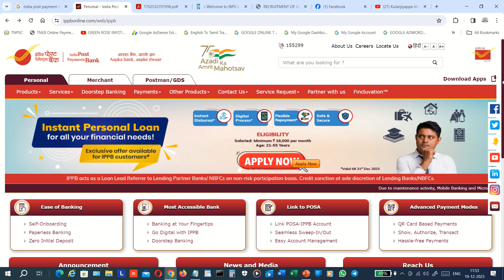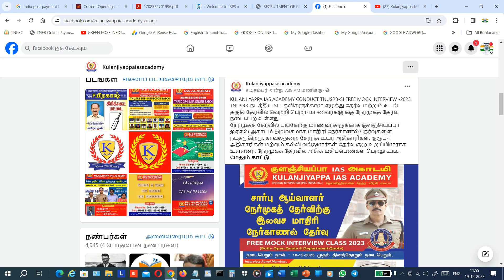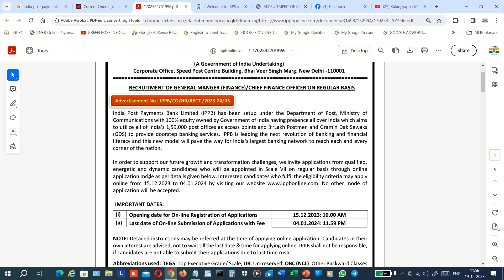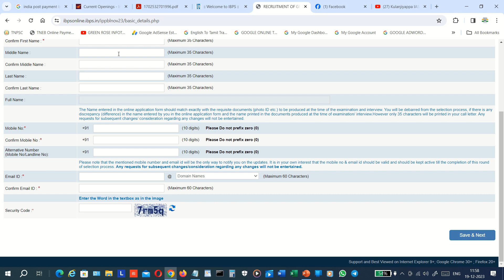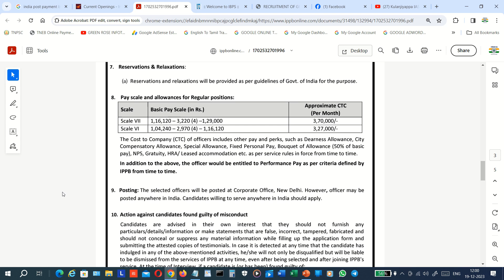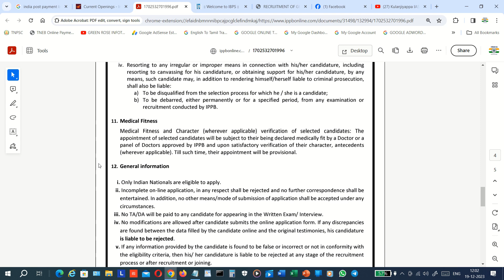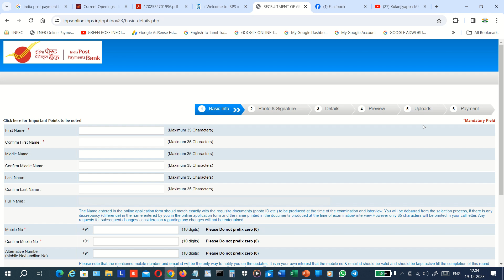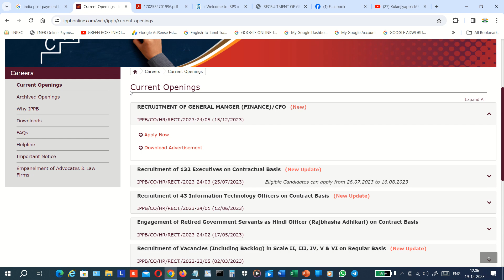INDIA POST PAYMENTS BANK PORTAL - INDIA POST PAYMENTS BANK RECRUITMENT - DEC-2023 - தமிழில்